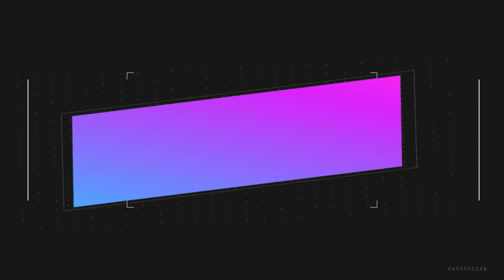Types Of Bullet Rider!! Bullet Lovers!! Raman Thakur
Hi youthoobers , how you doing all , I hope good as usual , yes yes am good aswell Thank-you. So guys I am back with a video titled as different kind of bullet riders , it's fun and good , so plz do watch it till end and plz give a thumbs up and also don't forget to hit that subscribe button .Stay tuned .Enjoy!

Main Actress :-Prachi Dhanik
Main Actor :-Raman Thakur
Supportive Actor :-Atul,Armaan,Sagar

Thanks
Regards
Raman